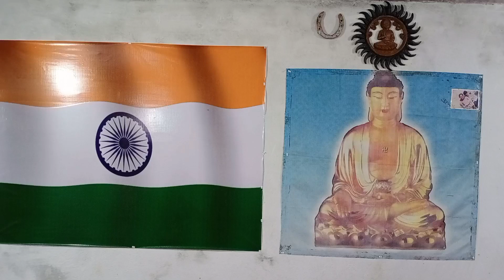🇮🇳Buddha martial arts academy🇮🇳